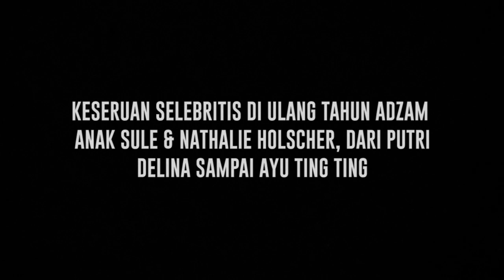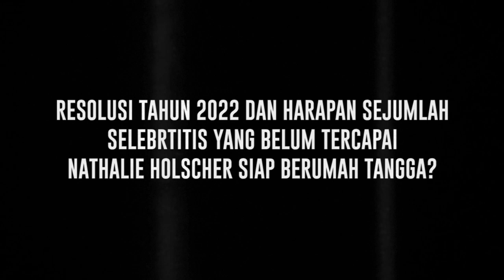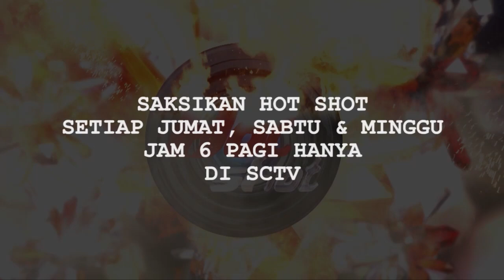Rayakan Ulang Tahun Adzam, Ini Harapan Nathalie Holscher Untuk Anak Hasil pernikahannya Dengan Sule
Kemarin Nathalie Holscher baru saja merayakan ulang tahun anaknya, Adzam. Dalam perayaan ulang tahun putranya itu, sejumlah selebritis hadir bersama anak-anaknya, mulai dari Ayu Ting Ting hingga Eko Patrio. Lantas apa doa dan harapan yang mereka untuk Adzam? Apa juga resolusi sejumlah selebriti di tahun 2022 ini?